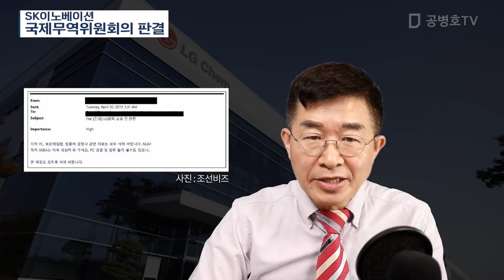SK이노베이션 / 국제무역위원회의 판결 [공병호TV]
SK이노베이션 / 국제무역위원회의 판결
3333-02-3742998 카카오은행 (예금주 : 공병호) / (텔레뱅킹 : 090 & 은행코드 : 90)

참고자료
1. 미국 판결문 보니 ... SK, LG화학 배터리 레시피 빼냈다, 김강한, 조선일보, 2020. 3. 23
2. 미 ITC “SK이노, 배터리 소송 고의적 증거인멸로 법정모독”, 이동현, 중앙일보, 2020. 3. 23